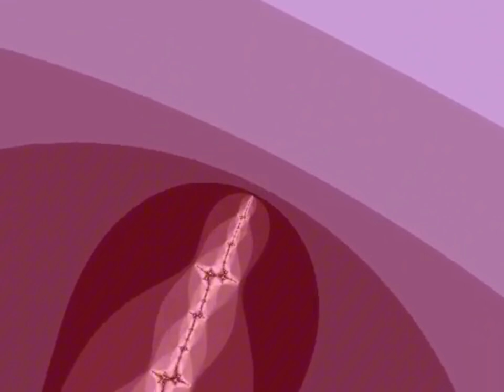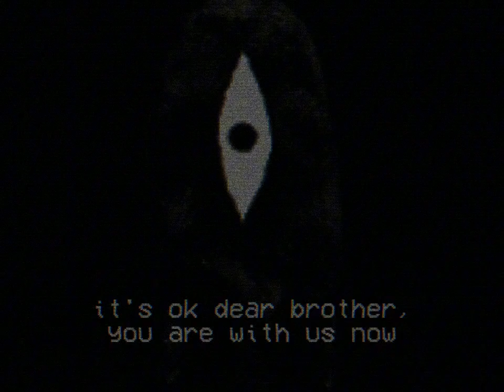Bo en - My Time, But It's The Last Thing Sunny sees Before Brain death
bro tested if there was fall damage